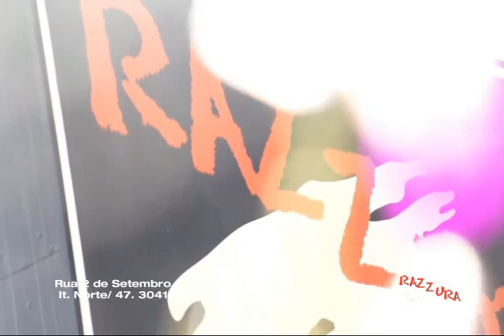Razzura Modas 2013 Programa da Valmira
Produção Executiva Arte Visual Vídeo Produções /
Produtor de Vídeo Alessandro Spíndola.